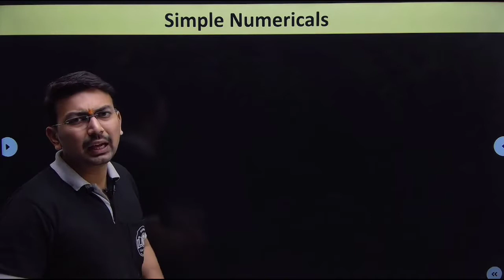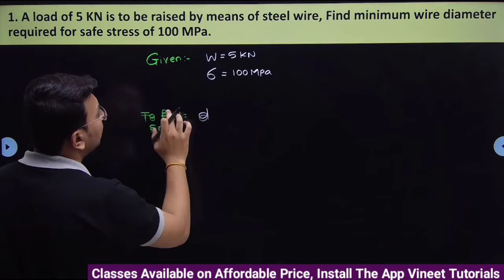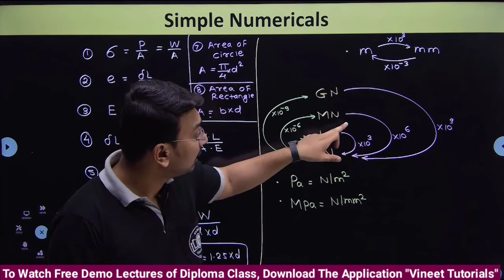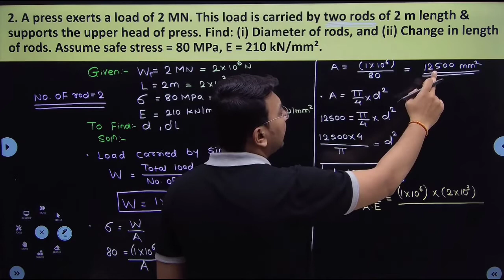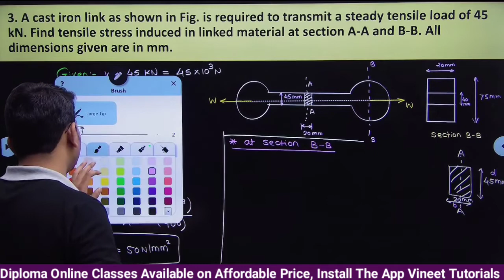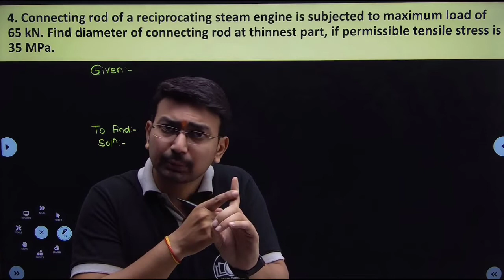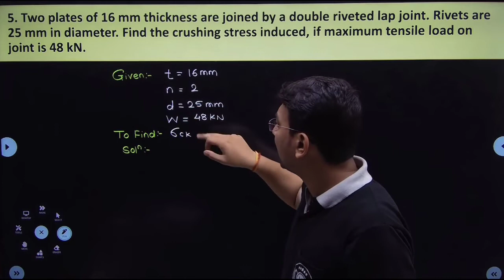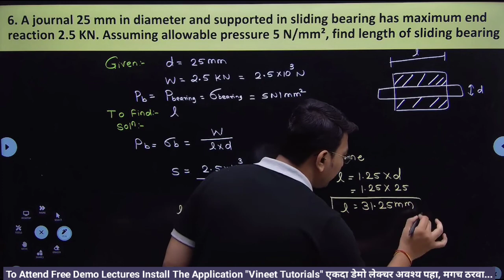Lec. 9 EMD Numericals | Elements of Machine Design | Vineet Tutorials | MSBTE Diploma Online Classes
💐🙏🏻 Welcome To Vineet Tutorials by Vineet Sir. 💐🙏🏻
Diploma Online & Offline Classes

🔰 For Online Classes, Free Notes, Free Question Papers, Free Model Answer Papers, Test Series, Syllabus PDF & Many More Courses (All in One App)

       1. Vineet Sir @Vineet_Sir
       2. Vineet Tutorials @vineettutorials

Branch 1 :- Ayodhya Nagar, Old MIDC Jalgaon.
Branch 2 :- Preeti Apartment, Above Papillon Restaurant, Near MJ College Road Jalgaon.

MSBTE diploma classes
MSBTE diploma online classes
Vineet tutorials
Vineet sir
msbte
msbte
diploma
online classes for msbte diploma
msbte result
msbte diploma exam tips
msbte diploma 4th sem classes
best classes for msbte diploma
msbte latest news
free live classes for msbte diploma
diploma,best online classes for msbte diploma
best class for msbte
diploma provisional merit list 2023
diploma scheme change
diploma allotment 2023
diploma maths 1st semester important questions
diploma kya hai
diploma ke baad kya kare
diplomacy board game
diploma courses
diploma
msbte
msbte result summer 2023
msbte carry on 2023
msbte reassessment result
msbte result
msbte reassessment result 2023
msbte oto new update
msbte summer 2023 result date
msbte exam
msbte summer 2023 exam date
msbte photocopy apply online
msbte winter 2023 result date
msbte online classes
msbte online exam cheating
msbte online exam cheating tricks 2023 msbte online exam me cheating kaise kare
msbte online exam copy kaise kare
msbte online exam cheating app
msbte online paper cheating
msbte online exam cheating split screen
msbte online exam me cheating kaise kare 2023
msbte online exam copy case
msbte online exam cheating 2023
msbte online exam cheating in mobile
msbte online exam mein cheat kaise kare
msbte online exam test code
diploma classes
diploma class 1st year
diploma classes video
diploma class 1st year electrical engineering
diploma class start 2023
diploma classes in maharashtra
diploma cloud computing
diploma class 1st year mechanical
diploma college
diploma class online
diploma class
diploma classes channel
diploma class 1st year civil engineering
diploma class 1st year mechanical engineering